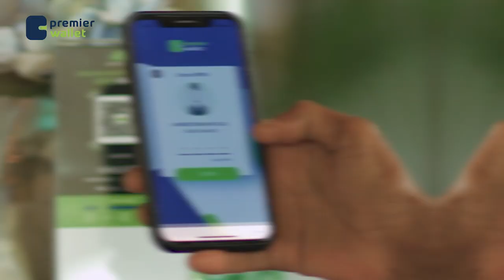Senator Dhegdheer”Aniga waxaan ku jiraa fuliyiinta laakiin hada waxaan rabaa inaan Qori qaato”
Senator Dhegdheer”Aniga waxaan ku jiraa fuliyiinta laakiin hada waxaan rabaa inaan Qori qaato oo aan shahiido”